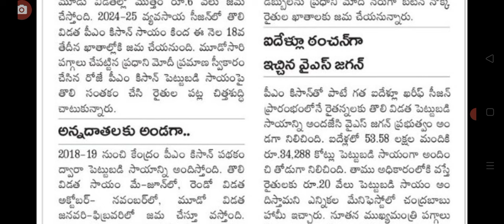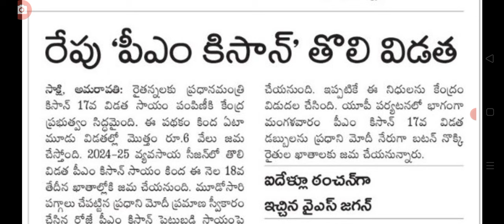వారణాసి చేరుకున్న మోడీ మరికొన్ని గంటల్లో పీఎం కిసాన్ డబ్బులు pm Kisan Samman Nidhi amount released.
hello everyone today update is PM Kisan samannidhi Nidhi amount released.@anandsocialedu